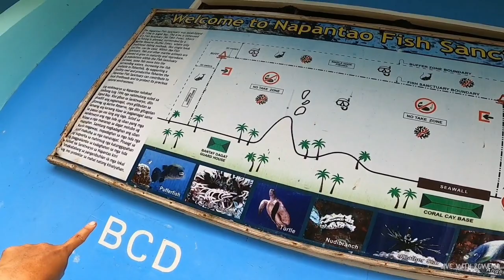Gigantic Table corals, Cabbage corals and Colorful reef fish | Punta and Napantao🐟🐠🐡🦠💮🌸🐟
A lot to appreciate, a lot to care for ❤.

It only gives to us, our mother nature. full and lots of love.

Enjoyed much seeing the many cracks, and swim -throughs... 🥰Crazy maze of playground for freedivers in the area! Glide and dive...Be with Nature🌿🐠🐟

It's good for you. To be able to just park and dive a place this beautiful on a side of a road... what a priceless thing to watch for free, isn't it? 🥰🥰🥰

📣Thanks @phoooapparel for my mask and Fiberglass fins

📣Thanks @kycsswimwear @coocooph for my swimwear